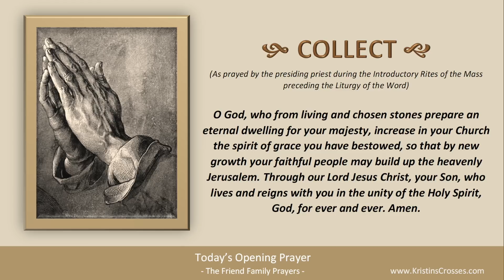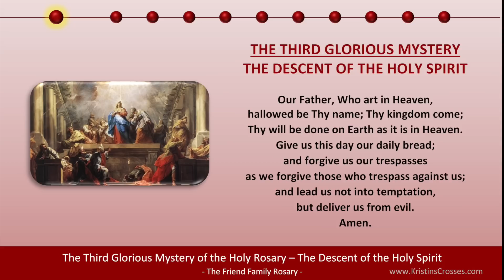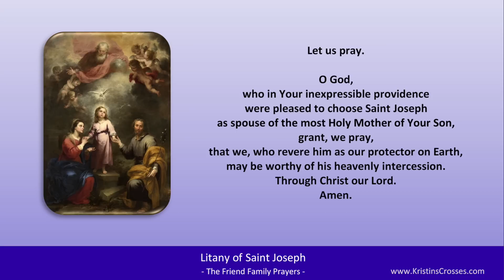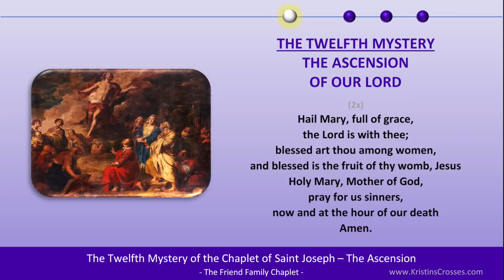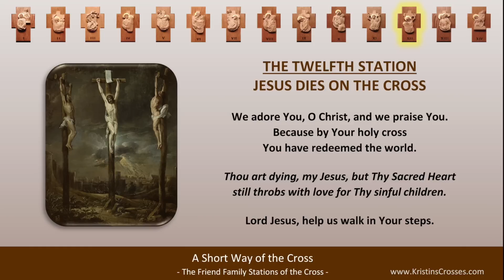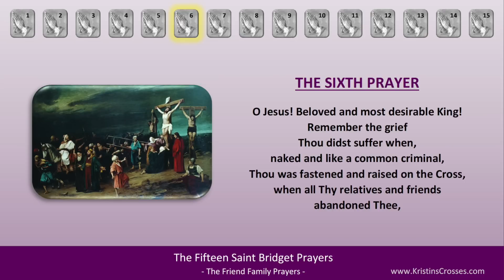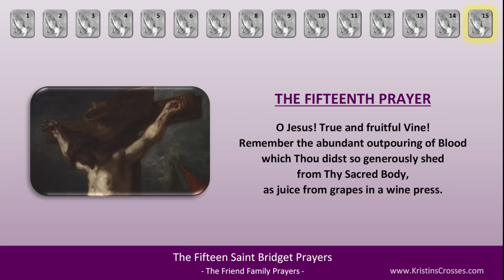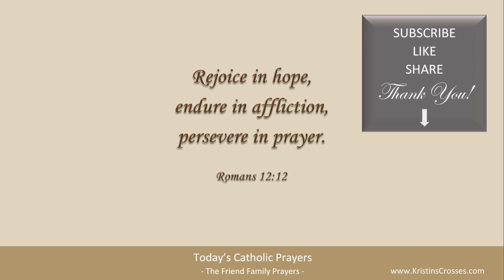Today's Catholic Prayers 🙏 Wednesday, November 9, 2022 (Gospel-Reflection-Rosary-Prayers)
Pray with us! Prayers for Wednesday, November 9, 2022. Feast of the Dedication of the Lateran Basilica.

0:00:00 TODAY'S CATHOLIC PRAYERS 11/9/2022
0:00:27 Today's Devotions
0:00:41 Today's Opening Prayer
0:01:14 Today's Gospel Reading
0:02:33 Today's Gospel Reflection
0:04:39 Today's Rosary - Glorious Mysteries
0:23:25 List of Today's Prayers
0:23:29 Litany of Saint Joseph
0:26:38 Angelus
0:28:27 Ancient Prayer to Saint Joseph
0:29:40 Chaplet of St Joseph
0:44:02 Prayer for Peace in the World
0:46:14 Short Way of the Cross
0:54:55 Fifteen Saint Bridget Prayers
1:20:25 Twelve Year Prayer
1:31:33 Concluding Prayer